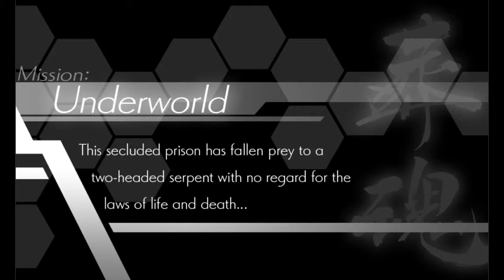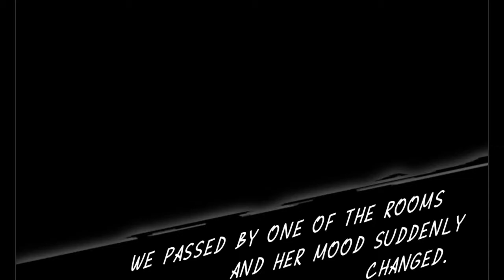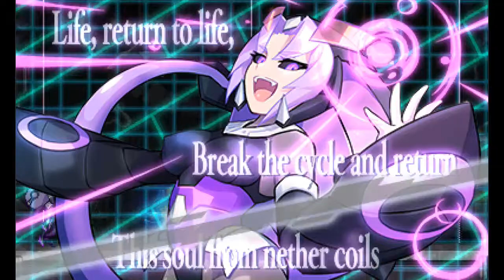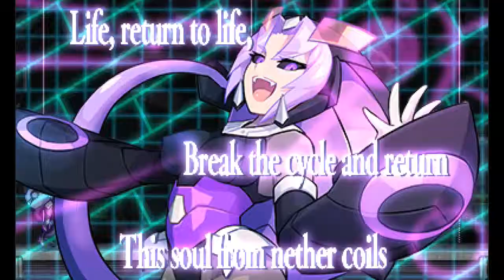Myplays: Azure Striker Gunvolt for PC Part 6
Stratacombs